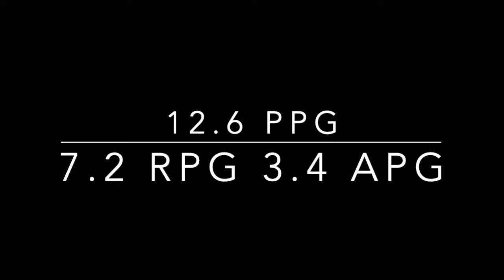Jerome Cunningham Grad Yr Tape - Nichols College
Nichols College Basketball
Jerome Cunningham
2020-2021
6’8 Guard